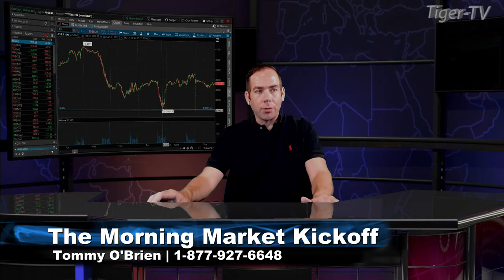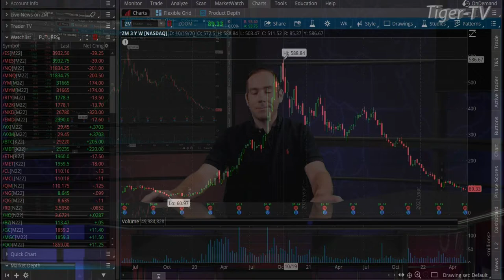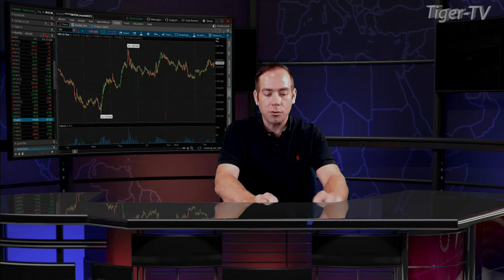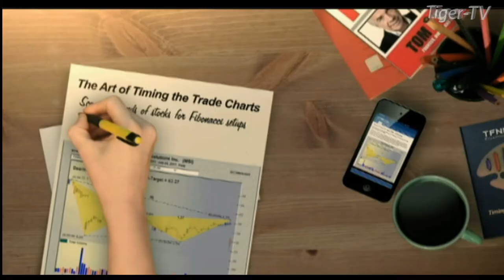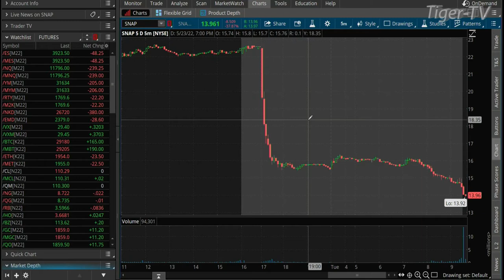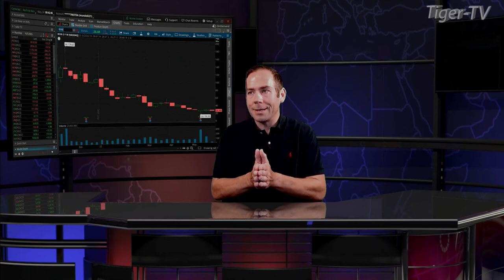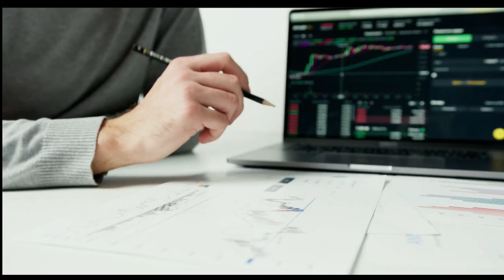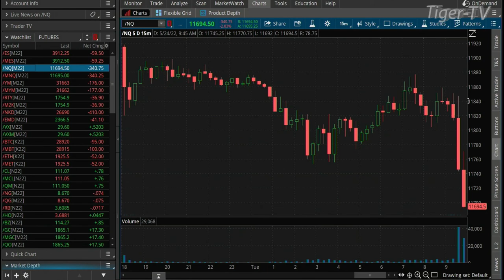May 24th The Morning Market Kickoff with Tommy O'Brien on TFNN - 2022